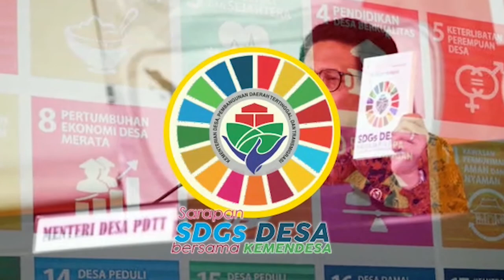Sarapan SDGs Desa Senin - Jumat | 06:00 - 07:00 wib Live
Disiarkan melalui Parabola KU Band  satelit ABS 2A 75 .0⁰ E  SMV FreeSat TV
Freq : 12290
Polarisasi : V
Symbol rate : 44000
Mod : DVBS 2.  3/4 8PSK
Format : MP4 / SD

TV Desa dapat disaksikan melalui aplikasi iOS dan Android  GENFLIX